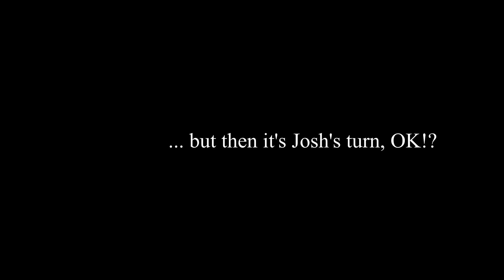A Bills Fan’s Reaction to the 2021-22 NFL Season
Here's the second installment of my yearly display of my terribly acting. The Buffalo Bills season is over. It was a long and wild ride, but we are back at square one. Let's hope Josh Allen and the fellas can get the job done next year!